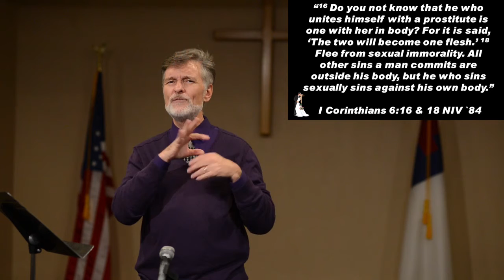Sex in Church!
Recorded 11/13/2020 at Pole Line Road Baptist Church, Davis, CA

#20-46 Listening Guide     15 November 2020

Proverbs 5:15-23
Red Bible p. 452
I. “The joy of fidelity”            {vv. 15-17}
     What is the writer promoting as the better way?
 sexual intimacy only with your wife, monogamy and fidelity

“Marriage should be honored by all, and the marriage bed kept pure, for God will judge the adulterer and all the sexually immoral.”
 Hebrews 13:4 NIV `84

Proverbs 5:3-4; Hebrews 13:4

II. “The joy of intimacy”    {vv. 18-19}
     What does it mean to “rejoice in the wife of your  youth”?
 to praise, encourage, appreciate, honor, and value your spouse – view your spouse in a positive light

     The world sees _sexual fulfillment_ as the ultimate  goal in life.
     Where are we to find satisfaction and pleasure?
 in our relationship with our spouse

“3 The husband should fulfill his marital duty to his wife, and likewise the wife to her husband. 4 The wife’s body does not belong to her alone but also to her husband. In the same way, the husband’s body does not belong to him alone but also to his wife. 5 Do not deprive each other except by mutual consent and for a time, so that you may devote yourselves to prayer. Then come together again so that Satan will not tempt you because of your lack of self-control.”             I Corinthians 7:3-5 NIV `84

“Place me like a seal over your heart, like a seal on your arm;”         Song of Songs 8:6a NIV `84

     We need to view our spouse as what?
 our lover, our blessing, our gift from God

I Corinthians 7:3-5; Song of Songs 8:6
III. “The sorrow of sin”            {vv. 20-23}
     What are the consequences of adultery?
 we will be taken captive, we will be judged by God, we will “die”, we will be “led astray”

“16 Do you not know that he who unites himself with a prostitute is one with her in body? For it is said, ‘The two will become one flesh.’ 18 Flee from sexual immorality. All other sins a man commits are outside his body, but he who sins sexually sins against his own body.”
  I Corinthians 6:16 & 18 NIV `84

“Husbands, in the same way be considerate as you live with your wives, and treat them with respect as the weaker partner and as heirs with you of the gracious gift of life, so that nothing will hinder your prayers.”
 I Peter 3:7 NIV `84

“Don’t you know that when you offer yourselves to someone to obey him as slaves, you are slaves to the one whom you obey – whether you are slaves to sin, which leads to death, or to obedience, which leads to righteousness?”         Romans 6:16 NIV `84

Warren Wiersbe: “It’s impossible to sin without being bound.”

“23 For these commands are a lamp, this teaching is a light, and the corrections of discipline are the way to life, 24 keeping you from the immoral woman, from the smooth tongue of the wayward wife. 25 Do not lust in your heart after her beauty or let her captivate you with her eyes, 26 for the prostitute reduces you to a loaf of bread, and the adulteress preys upon your very life. 27 Can a man scoop fire into his lap without his clothes being burned? 28 Can a man walk on hot coals without his feet being scorched? 29 So is he who sleeps with another man’s wife; no one who touches her will go unpunished. 32 But a man who commits adultery lacks judgment; whoever does so destroys himself.”
   Proverbs 6:23 -29, 32 NIV `84

“Then, after desire has conceived, it gives birth to sin, and sin, when it is full-grown, gives birth to death.”
 James 1:15 NIV `84

“25 Do not let your heart turn to her ways or stray into her paths. 26 Many are the victims she has brought down; her slain are a mighty throng. 27 Her house is a highway to the grave, leading down to the chambers of death.”
 Proverbs 7:25-27 NIV `84

     How do we find deliverance?
 through prayer, repentance and a strong relationship with Christ

“And lead us not into temptation, but deliver us from the evil one.”
 Matthew 6:13 NIV `84

“So if the Son sets you free, you will be free indeed.”
John 8:36 NIV `84

“Then Amnon hated her with intense hatred. In fact, he hated her more than he had loved her.”        II Samuel 13:15a NIV `84

I Corinthians 6:16 & 18; I Peter 3:7; Romans 6:16; Proverbs 6:23-29, 32; James 1:15;
Proverbs 5:11; 7:25-27; Galatians 5:23; Matthew 6:13; John 8:36; II Samuel 13:1-2 & 15